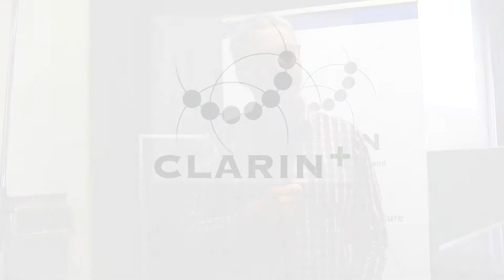Meet the CLARIN community: Researchers working on digital newspaper collections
Interviews with participants of the CLARIN-PLUS workshop "Working with Digital Collections of Newspapers"
KU Leuven (Belgium), 19-21 September 2016